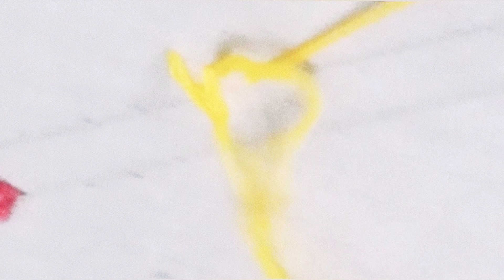Dimand stitch#embroidery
Dimand stitch#embroidery education embroiderystitch embroideryworld art embroiderytechnique #